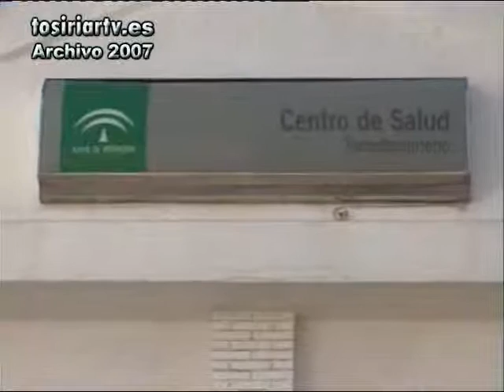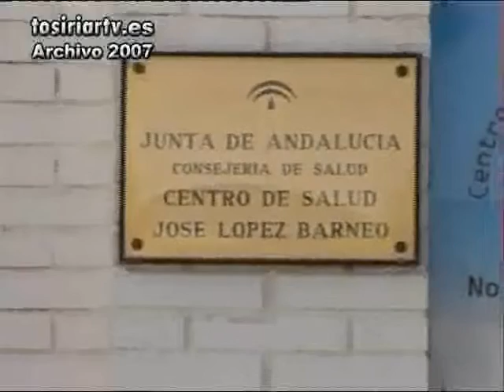Informativo 20/04/07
Información correspondiente al 20 de Abril de 2007